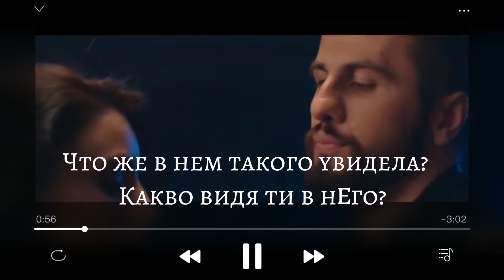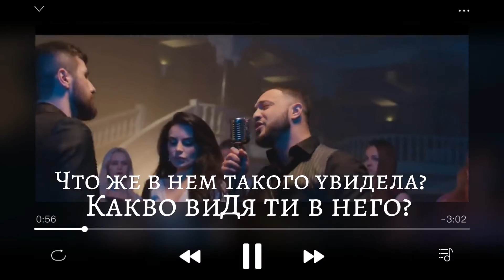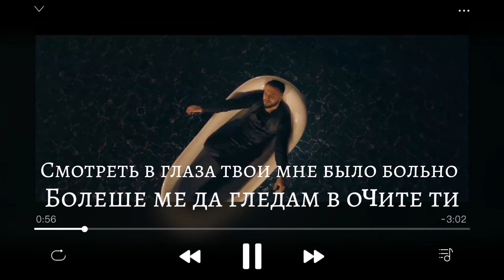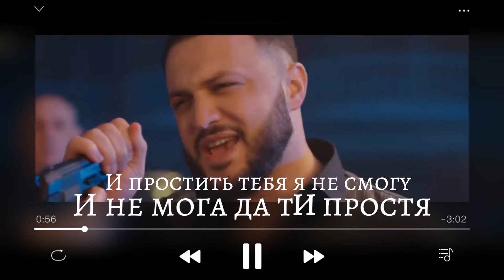ARTUR SARKISYAN - ЧУВСТВА ОБИДЕЛА / CHUVSTVA OBIDELA (Текст)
ЧУВСТВА ОБИДЕЛА / CHUVSTVA OBIDELA
АРТУР САРКИСЯН - ARTUR SARKISYAN -
@(Текст) vania_vatova7777